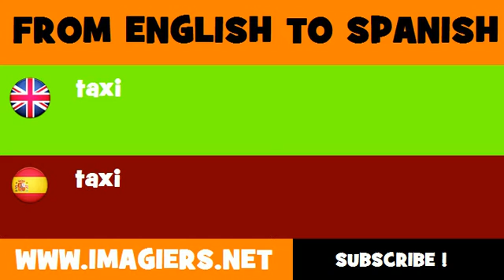SPANISH TO ENGLISH = taxi